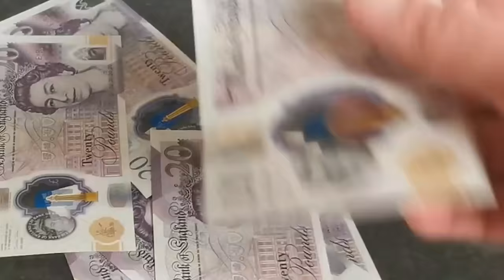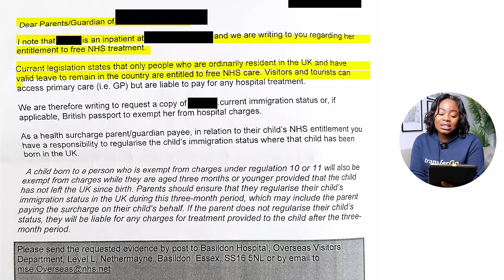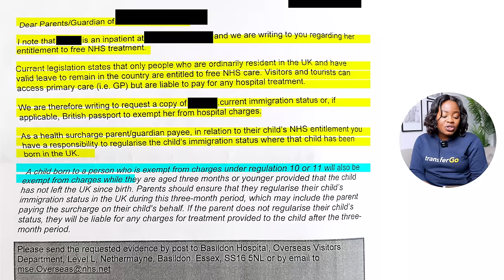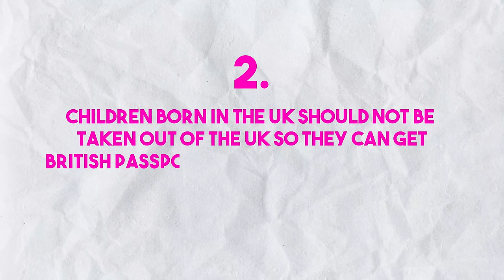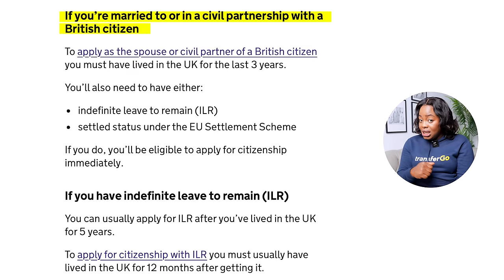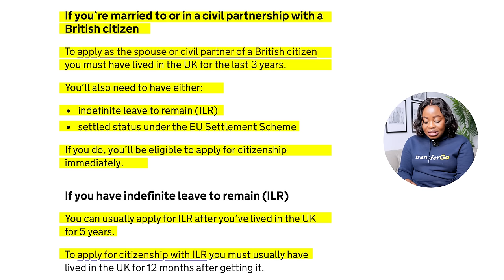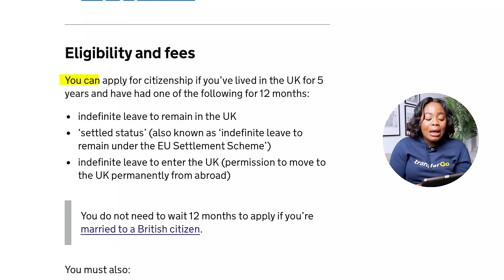DON'T FALL VICTIM TO THESE MISLEADING IMMIGRATION INFO SPREADING THESE DAYS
Uncover 3 outrageous immigration lies with the facts! Don't be fooled, get the truth in this eye-opening video.